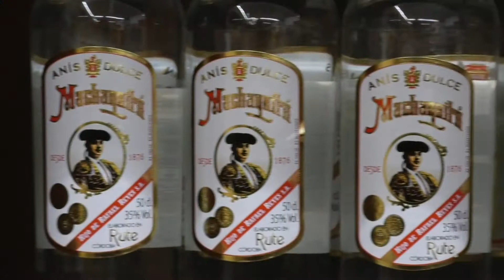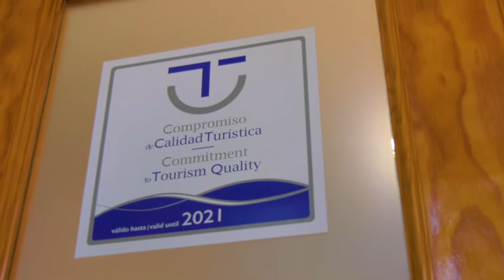RUTE SICTED 2019 FHD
Audiovisual para la concienciación sobre la importancia de pertenecer al Sistema de Calidad Turística en Destino de España (SICTED).